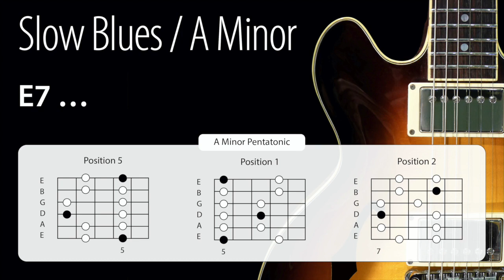A MINOR blues Backing track SLOW🎸🎸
💚💚A MINOR blues Guitar Backing track,The best slow blues backing track in a minor and Easy guitar backing track in A minor.